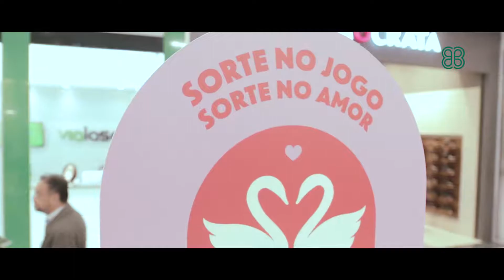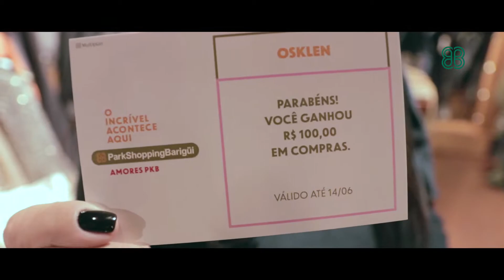Roleta da Sorte PKB - Dia dos Namorados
Confira momentos da ação "Roleta da Sorte", feita no PKB durante o período da promoção de Dia dos Namorados 2018!